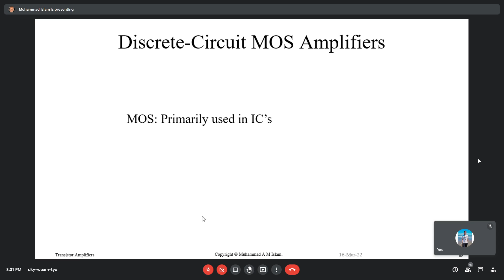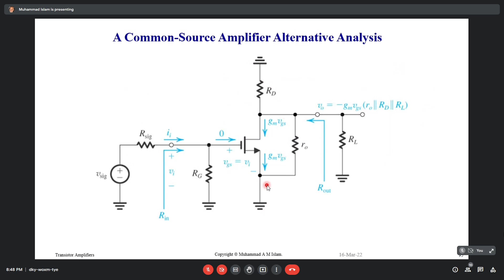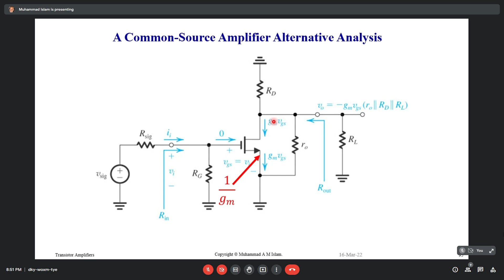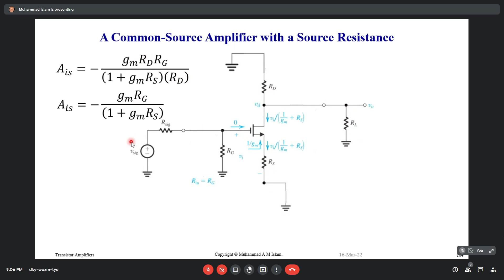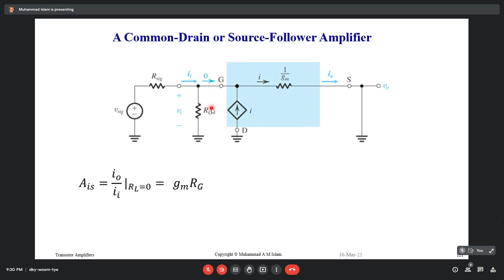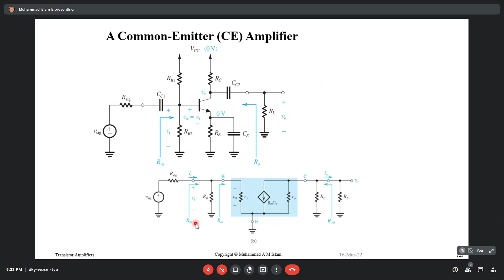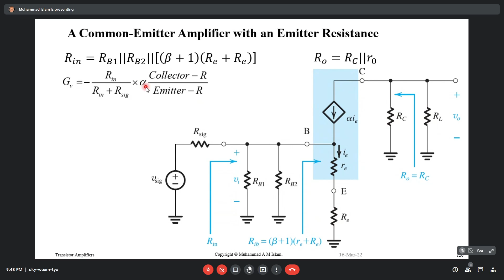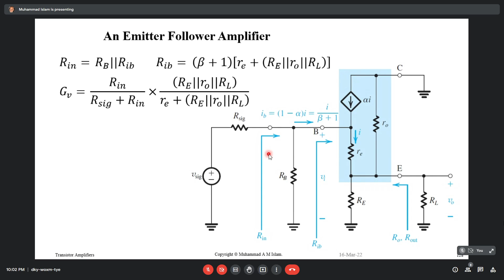Digital Electronics (ELC2242) Online Lecture